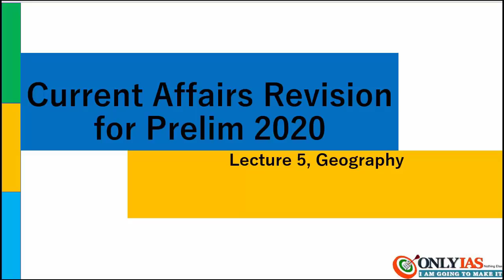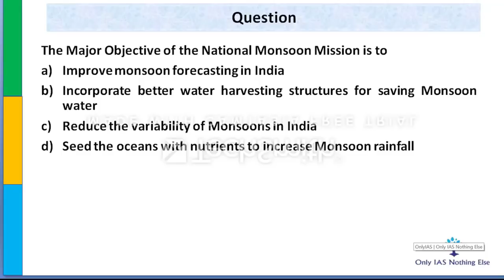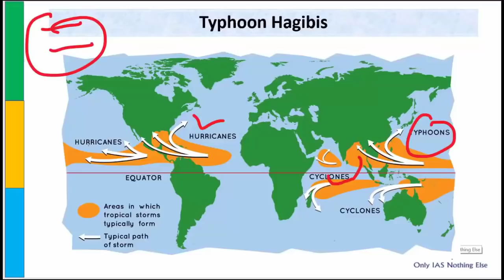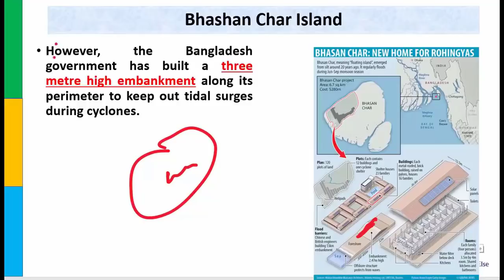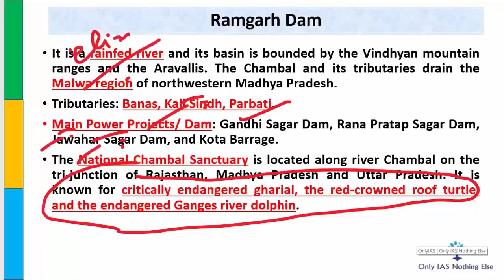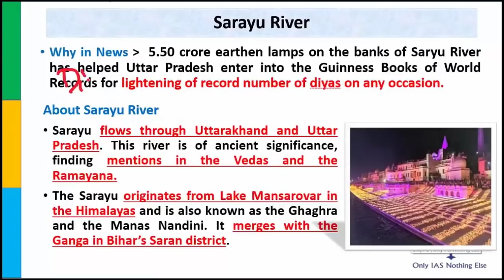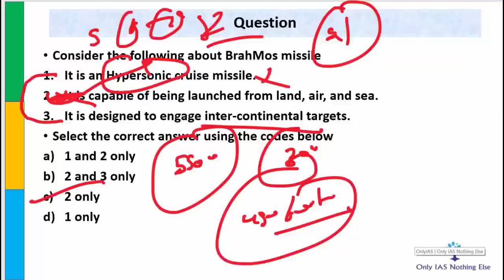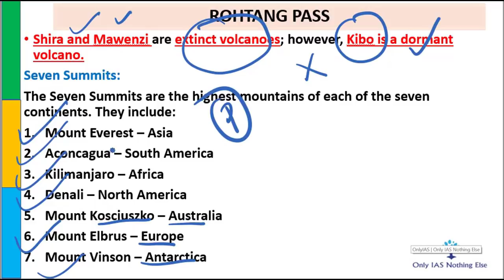Mission 2020: Lecture 5 | Geography | Current Affairs Revision for Prelim 2020 UPSC/CSE/IAS